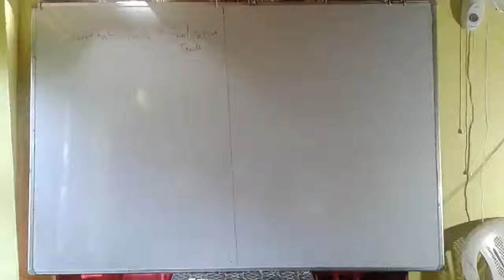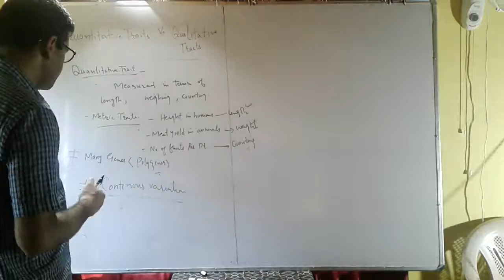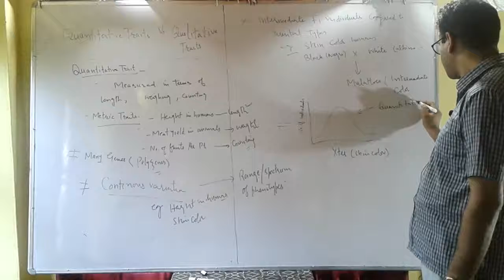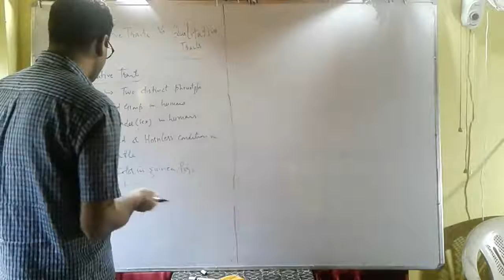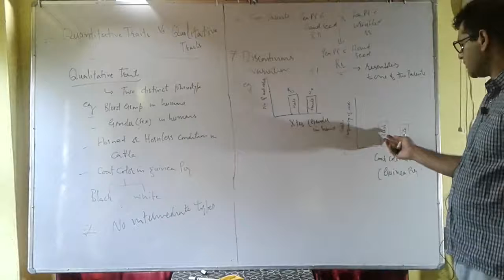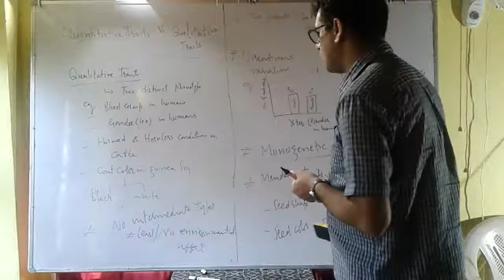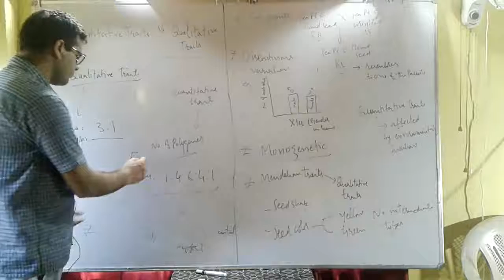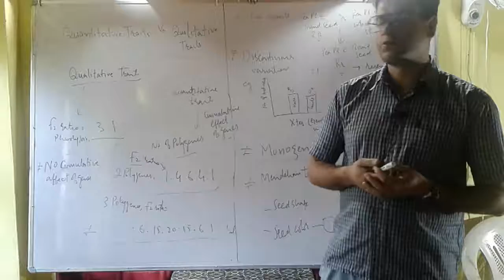chapter Genetics. Quantitative traits vs Qualitative traits. important features with examples.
chapter Genetics.
Quantitative traits and
Qualitative traits.